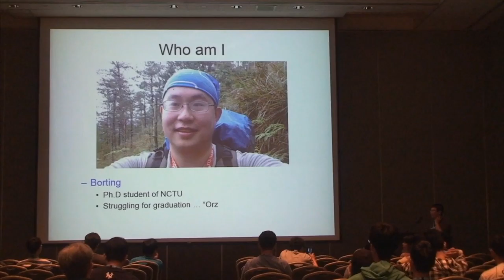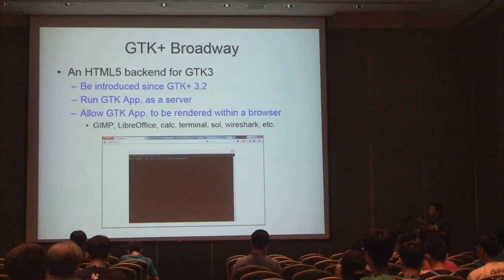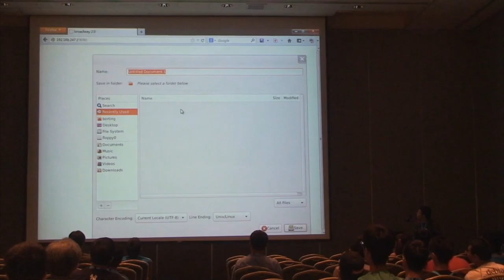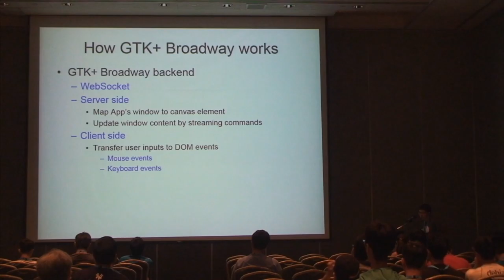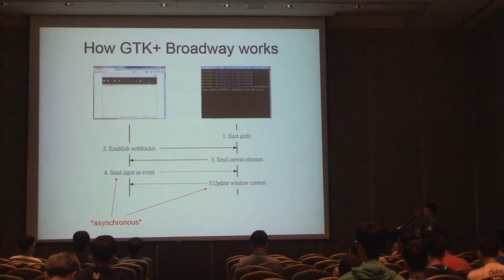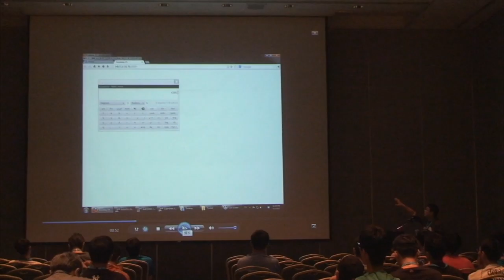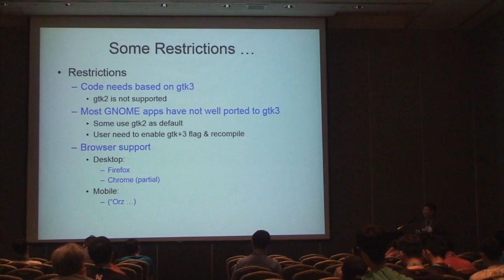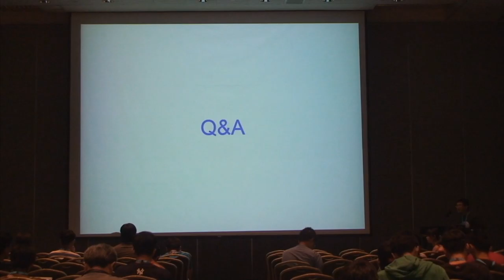[COSCUP 2013] Use GTK+ Broadway to build a virtual desktop environment - borting (陳柏廷)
GTK+ Broadway backend provides support for displaying GTK+ applications using HTML5 and web sockets. It allows the rich GTK+ applications to be remotely accessed from a browser supporting HTML5. We leverage GTK+ Broadway to build a web-based management console for a virtual desktop environment. The console integrates virtual desktop control and application access in a single web page. User can use a browser to open a GTK+ application in a virtual desktop without the support of any remote desktop tool. In this talk, I will introduce GTK+ Broadway, our implementation of virtual desktop environment and the limitations of GTK+ Broadway.